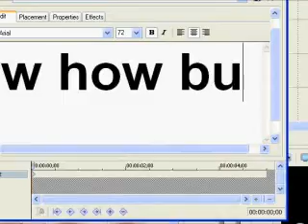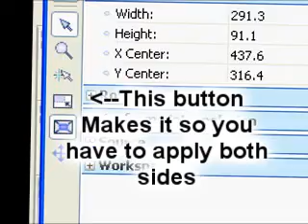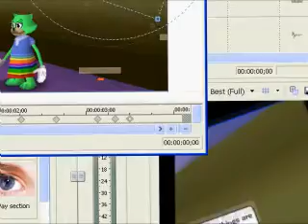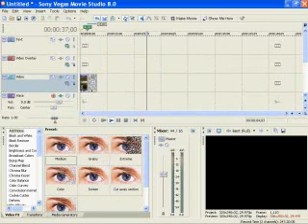Tutorial 1 Vegas Help Cropping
Cropping.